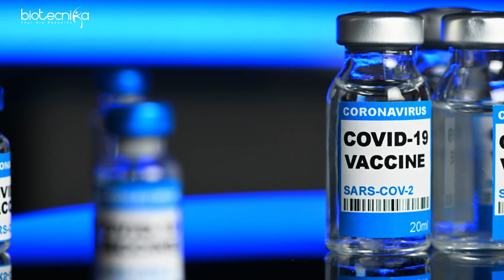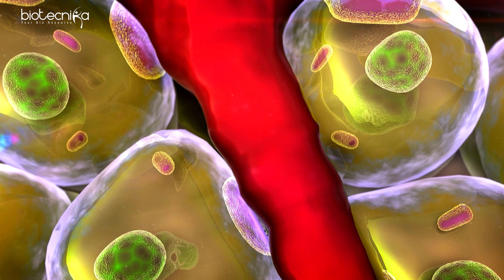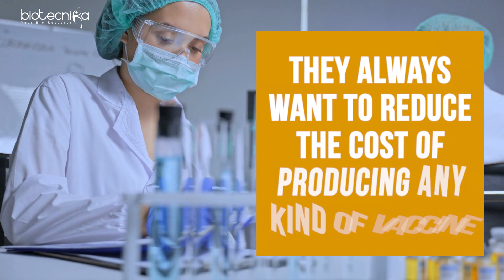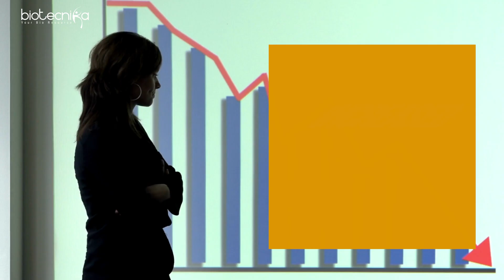Future Scope & Growth in mRNA Vaccine Technology Sector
Over the past few years, mRNA vaccines have revolutionized the field of medicine, with their ability to provide rapid and effective protection against infectious diseases. The COVID-19 pandemic has further accelerated the development and use of mRNA vaccines, with the Pfizer-BioNTech and Moderna vaccines being authorized for emergency use in many countries.

But the potential of mRNA technology goes far beyond COVID-19. In this video, we'll explore the various applications of mRNA vaccines, from cancer immunotherapy to personalized medicine. We'll also discuss the challenges and opportunities in the field, and the role of mRNA technology in shaping the future of medicine.

Join us as we delve into the exciting world of mRNA vaccines and discover the limitless potential of this game-changing technology.

Registrations are Now Open For mRNA Vaccine Development & Delivery National Workshop 2023 To Be Held on 29th April 2023